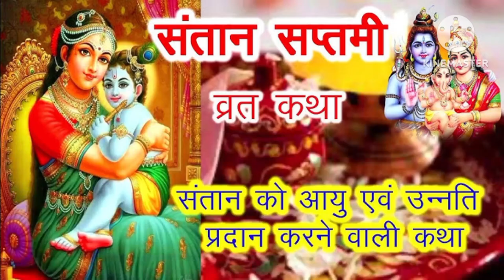संतान सप्तमी व्रत कथा | Santan Saptami vrat katha || Santan Saptami 2024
संतान सप्तमी का व्रत भाद्रपद मास के शुक्ल पक्ष की सप्तमी तिथि को किया जाता है संतान सप्तमी व्रत को करने से अति उत्तम भगवान संस्थान की प्राप्ति होती हैं संतान के कुशलता और नैतिक के लिए भी संतान सप्तमी के व्रत का काफी महत्व होता है इसे मुक्ताभरण संतान सप्तमी भी कहते हैं संतान सप्तमी के व्रत वाले दिन भगवान शिव और माता गौरी की आराधना की जाती है और विधि विधान से पूजा करने के पश्चात संतान सप्तमी व्रत कथा को सुना जाता है तो लिए सुनते हैं संतान सप्तमी की कहानी

The Santan Saptami vratis observed on the seventh day of Shukla Paksha of Bhadrapad month. By observing the Santan Saptami vrat, very good and virtous children are obtained. The Santan Saptami vrat is also of great importance for the well being and also of great importance for the well being and progress of the child. It is called bharan Santan Saptami. Lord Shiva And Mata Gauri are worshipped on the day of Santan vrat and after worship according to the rituals, the story of Santansaptami vrat katha recited. Let's watch Santan Saptami vrat ki kahani.This video also showt the puja vidhi of Santan Saptami vrat